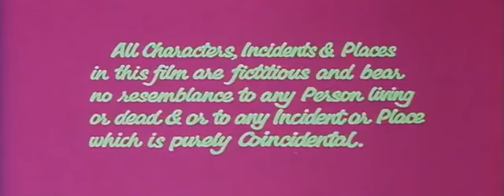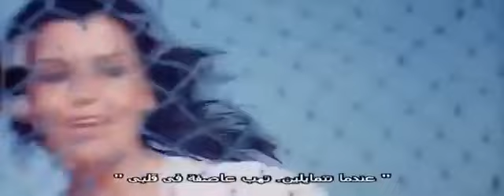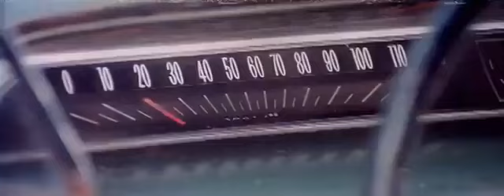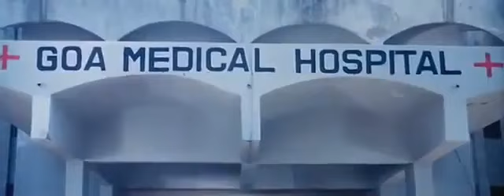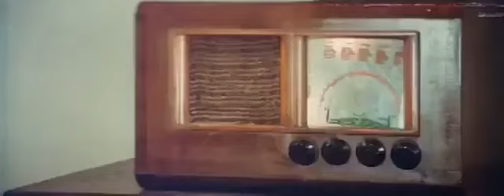पुकार 1983 अमिताभ बच्चन रणधीर कपूर जीनत अमान टीना मुनीम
Pukar (transl. Call) is a 1983 Indian Hindi-language action film, directed by Ramesh Behl, starring Amitabh Bachchan, Randhir Kapoor, Zeenat Aman and Tina Munim. It is a film about freedom fighters trying to liberate Goa from the Portuguese.

This channel is not monetized, and any costs are out of pocket or offset by small donations by people such as yourself. Channels like these often run on lots of caffeine